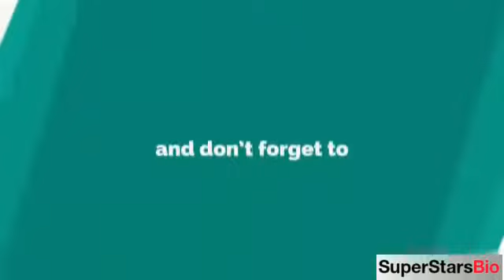Sam Taylor-Johnson British Filmmaker Biography & Lifestyle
Quick Facts
KNOWN FOR
Not Known

NICKNAME:
Not Known

FULL NAME:
Samantha Louise Taylor-Johnson

PROFESSION:
Filmmaker, Photographer

NATIONALITY:
British

AGE (AS OF 2019):
52 years old

BIRTHPLACE:
Croydon, United Kingdom

ZODIAC SIGN:
Pisces